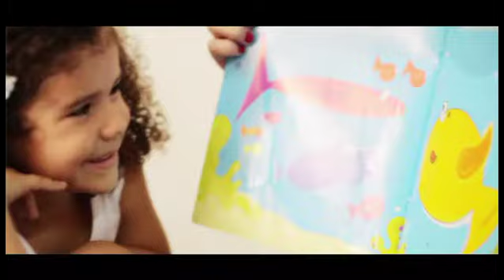Coelce Premio Abradee 2011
Agencia: Integra Comunicacao
Direcao e Fotografia: Henrique Nunes
Edicao e Finalizacao: Junior Souza
Atendimento: Karine Alcantara
Coordenacao de Producao: Maiara Ribeiro